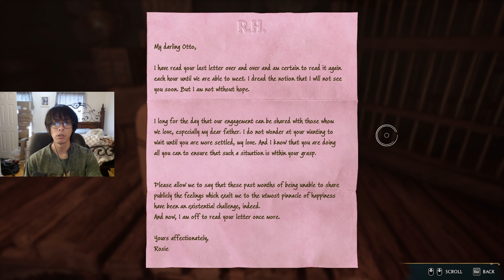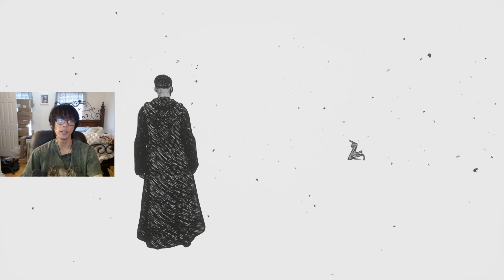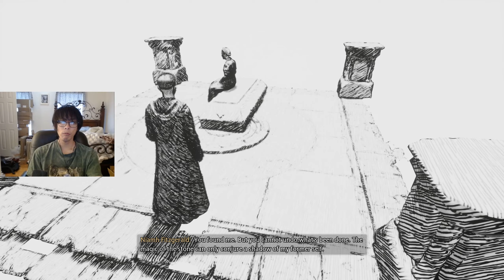Completing Niamh Fitzgerald's Third Trial! (S-TIER QUEST LINE) (part 2) | Hogwarts Legacy part 25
in todays video we complete niamh fitzgerald's third trial.  TBH i'd say the third trial and the side quests surrounding the third trial are S-tier gameplay.

gameplay was super fun, interactive, interesting, the dialogue was AMAZING, etc.  it was so gooood.